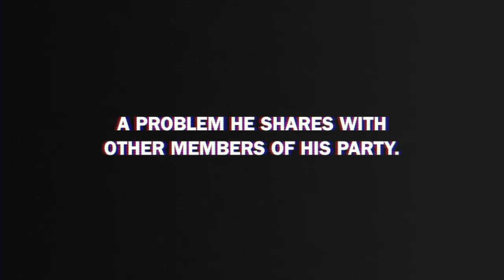Bad Company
Rob McKenna - the wrong direction for Washington.